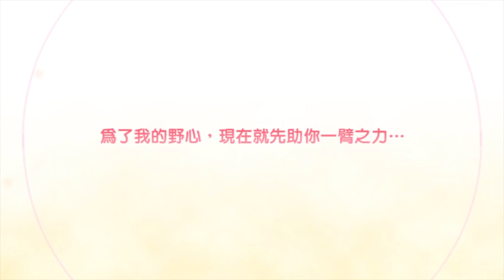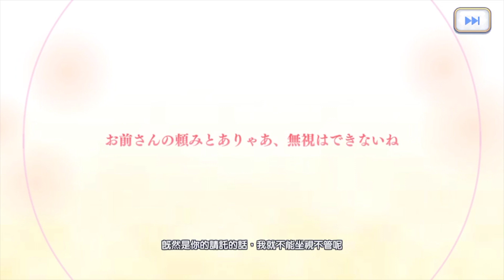精華混剪｜非洲小姐姐的抽卡翻車人生：非洲陰陽師、非洲公主連結【香港VTuber|附繁簡字幕】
►我非已經不是一天兩天的事了（自豪）
►附CC字幕喔！
►參演：有愛的式神們和非洲陰陽師們；可愛的公主們與帥氣的騎士們